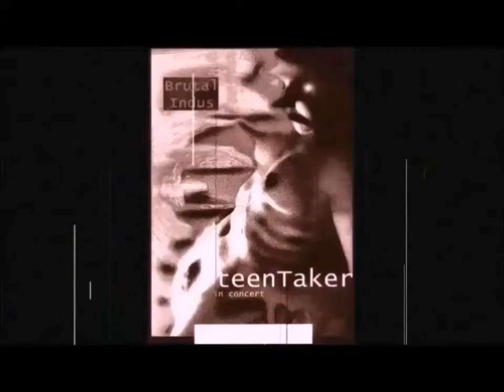teenTaker - Intermede (2009)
Artwork by Arno BOOGA
"teenTaker" was a one-man-band created by Jerem DEFF in 1999 after the fade out of in OCTAVO's activities. An absurd name that sounds pretty cool for an undefined project. The project was oriented in metal and electro-industrial styles. After many demos and a never released album project, Deff decided to stop teenTaker to continue different projects.